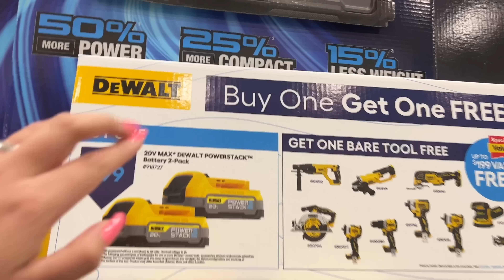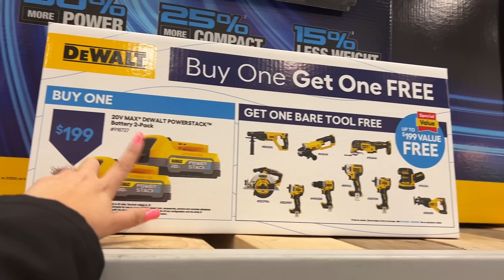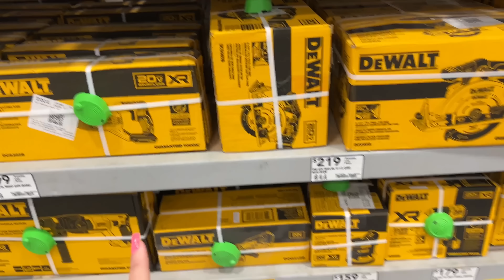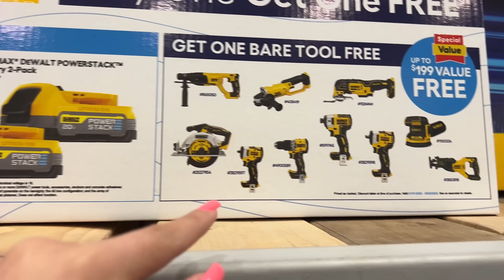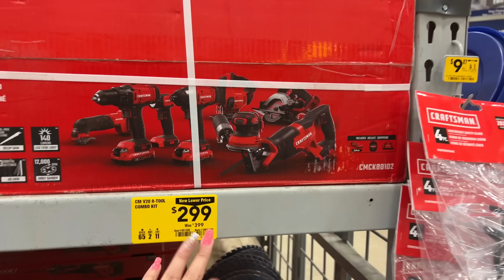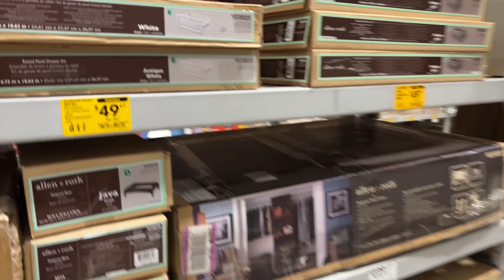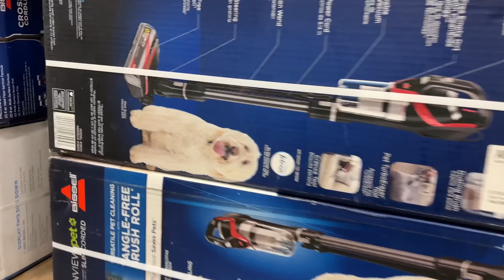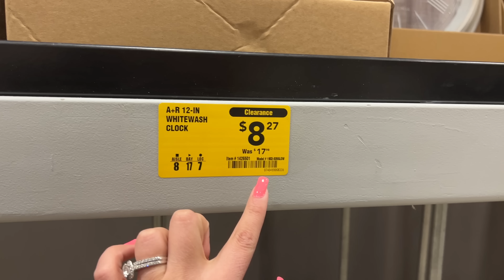📍Por Favor **DIGALE AL TOXICO** Que **CORRA** Por Los **TALADROS** 😂 03/06/23📍